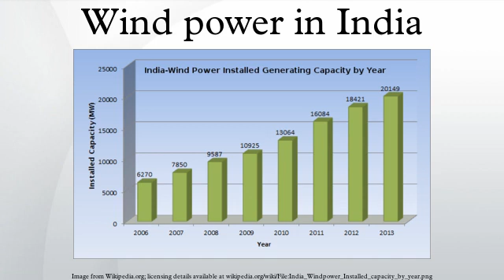Wind power in India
The development of wind power in India began in the 1990s, and has significantly increased in the last few years. Although a relative newcomer to the wind industry compared with Denmark or the United States, India has the fifth largest installed wind power capacity in the world. In 2009-10 India's growth rate was highest among the other top four countries.
As of 31 March 2014 the installed capacity of wind power in India was 21136.3 MW, mainly spread across Tamil Nadu (7253 MW), Gujarat (3,093 MW), Maharashtra (2976 MW), Karnataka (2113 MW), Rajasthan (2355 MW), Madhya Pradesh (386 MW), Andhra Pradesh (435 MW), Kerala (35.1 MW), Orissa (2MW), West Bengal (1.1 MW) and other states (3.20 MW). It is estimated that 6,000 MW of additional wind power capacity will be installed in India by 2014. Wind power accounts for 8.5% of India's total installed power capacity, and it generates 1.6% of the country's power. India's wind atlas is available.